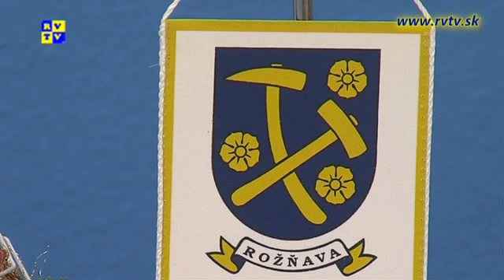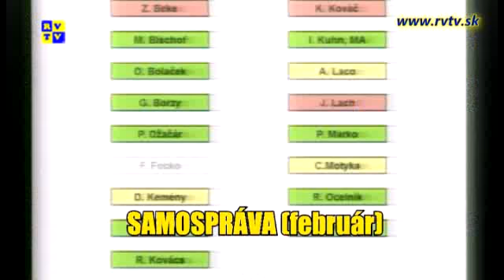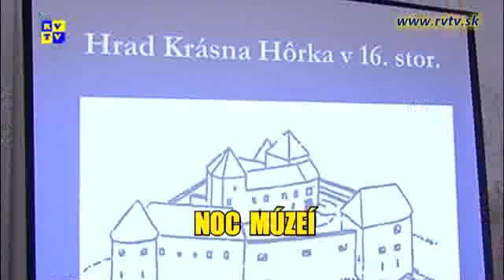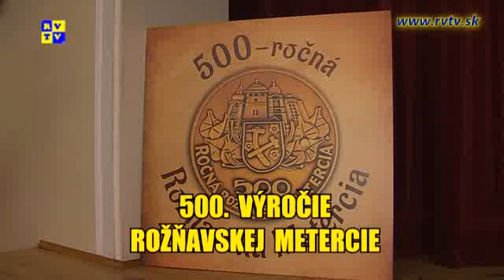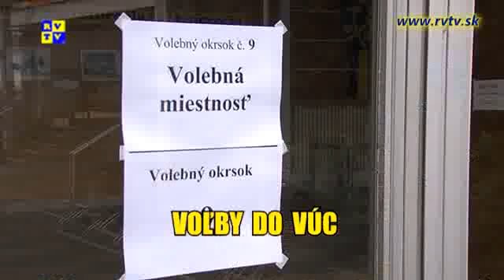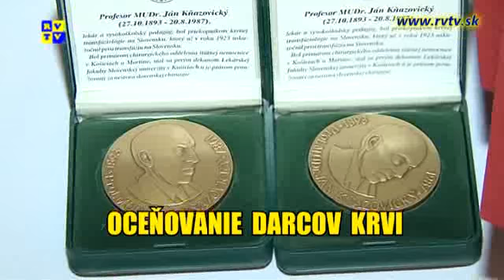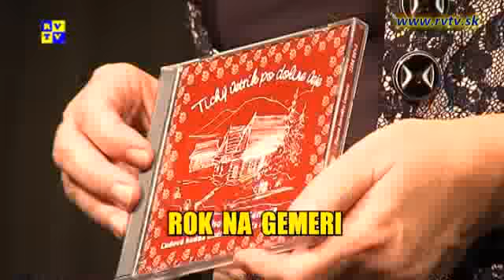Rožňavský magazín 2.1.2014